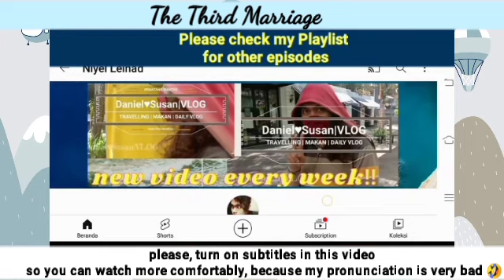Shin Doksu is really Bobae's biological son! | Third Marriage 세 번째 결혼